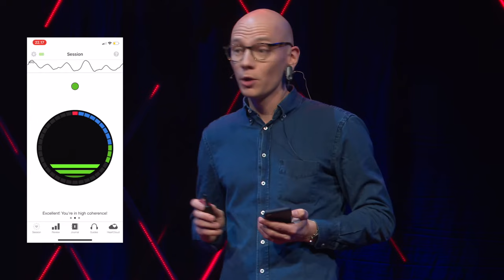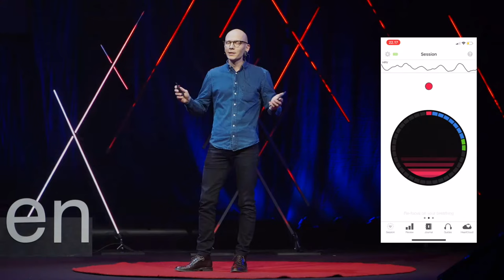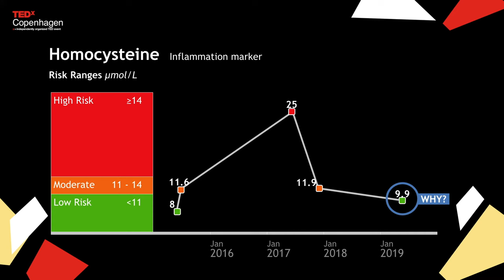My experience with bio-hacking | Martin Kremmer | TEDxCopenhagen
NOTE FROM TED: Please consult a medical professional and do not look to this talk for medical advice. We've flagged this talk for falling outside TEDx's content guidelines. This talk only represents the speaker's personal understanding of health and biohacking. Claims are not corroborated by sufficient legitimate scientific evidence. TEDx events are independently organized by volunteers. The guidelines we give TEDx organizers are described in more detail

Do you want to know how to get a better life? A better body and health? Then you are in luck because that is precisely what Martin Kremmer's talk is about! As a biohacker who is striving to create optimal health for himself, he shares his view on how you can take control of your health and life with a CEO's mindset. The future of healthcare is in front of you - are you Ready? Martin has been an avid biohacker since 2013, focused on bringing the movement of biohacking, optimal living, and natural healing to Denmark. During the day, he is Global Director at EY, where he focuses on using data as the connective tissue in creating better UX.

At night he is on a mission to spread knowledge on how humans can move from "normal" health to an "optimal" health state. And he knows what he is talking about, as he is leading the Danish Biohacker Community of about 1000 individuals, who all try to find the most optimal state of well being through technology and emerging science.

Martin applies strategic thinking from his day job to everyday health questions. As in business, he uses data to understand the impacts of changes to the body and mind. He has a pulse on the global biohacking scene and enjoys linking global thinkers with opportunities in the health sphere in Denmark. This talk was given at a TEDx event using the TED conference format but independently organized by a local community.